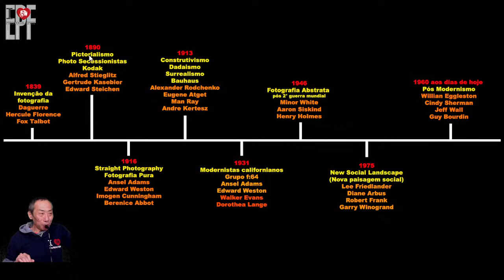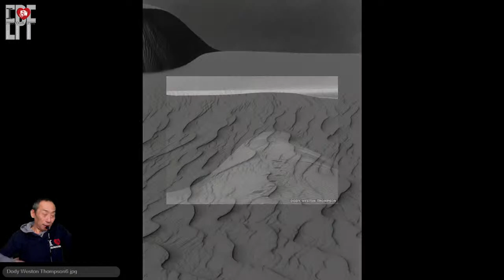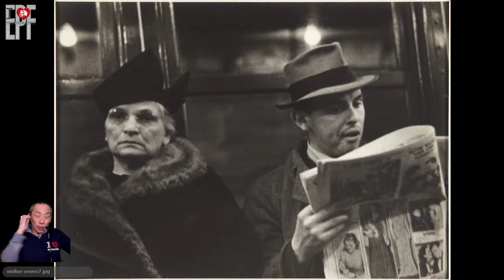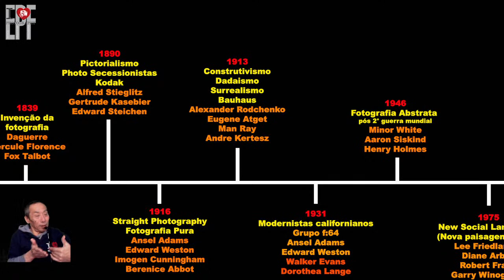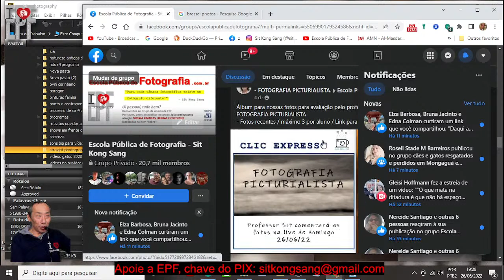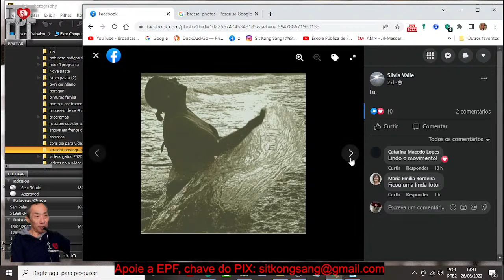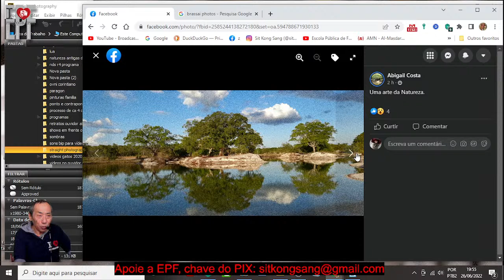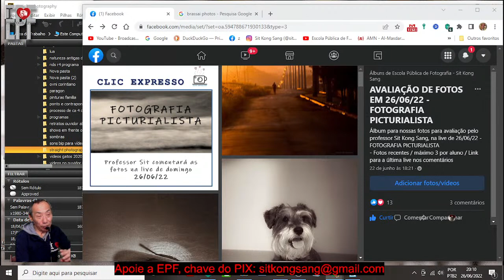Straight Photography ou Fotografia Pura - Movimentos Fotográficos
Livro de Fotografia de Sit LKong Sang, para adquirir o livro faça depósito no valor de R$50 via PIX para e envie o comprovante para o mesmo email.

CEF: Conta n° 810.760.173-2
Poupança: 1288
Agência: 0235